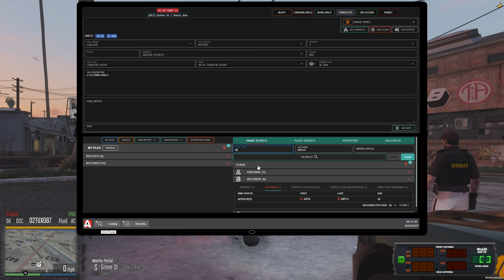Put 'Em Up | Dept. of Justice Cops | Ep.1179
It's been a long minute since we have had to put up our fists and possibly defend ourselves, thankfully backup is always a moment's notice away... Enjoy the video!